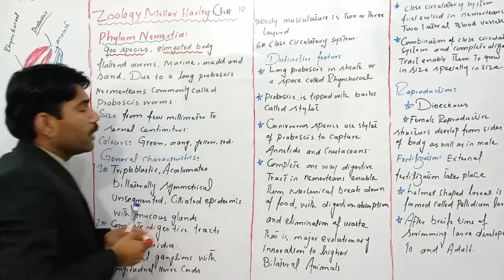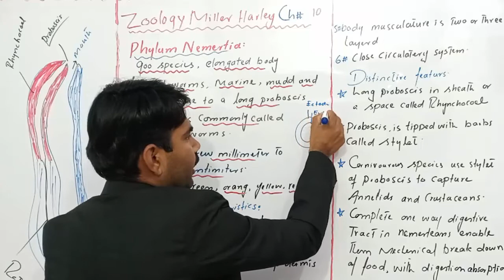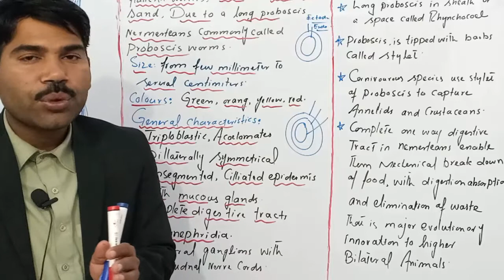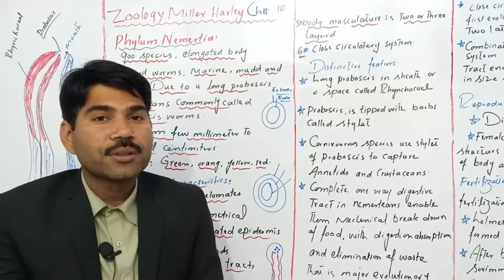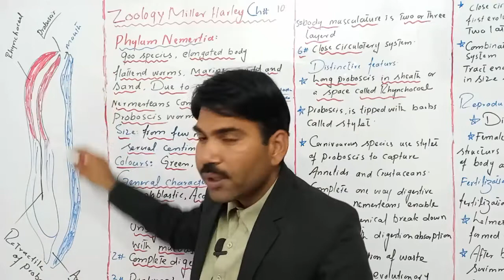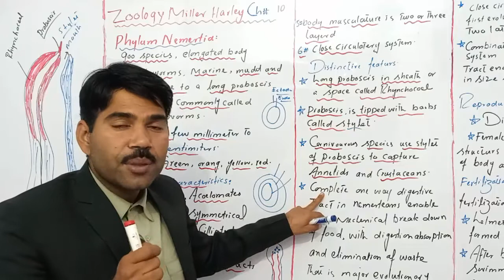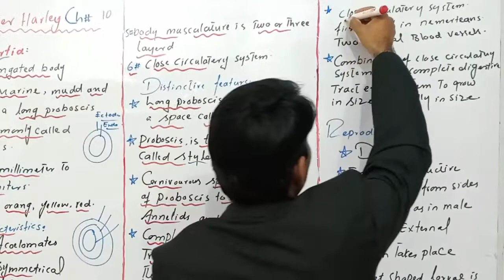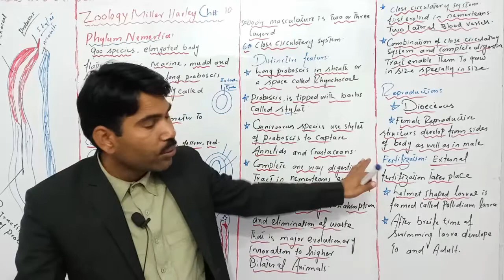Phylum Nemartea/Zoology Miller Harley/ADS/BSC/BS/Urdu Hindi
in this video lecture sir Muhamad Uzair explained phylum Nemertea in very easy way you can find all topics of zoology through channel playlists